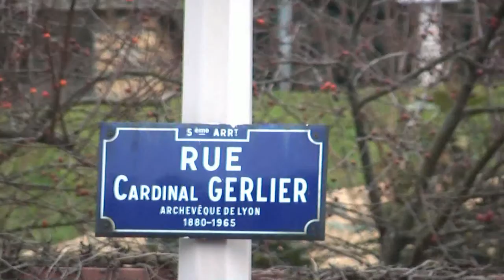100314 pif paf attac fourvière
Pif paf attac du 14 mars 2010 qui s'est déroulé sur la bute de fourvière à lyon avec une victoire de Dubosq